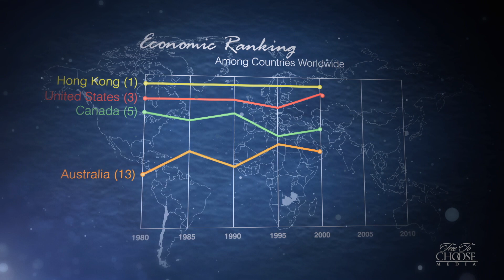Economic Freedom in Action: Changing Lives - U.S. Economic Freedom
The land of the free? We may not be as free as we once were. The United States is falling in the ranking of the world’s most free economies. What contributed to this fall and what can we do?